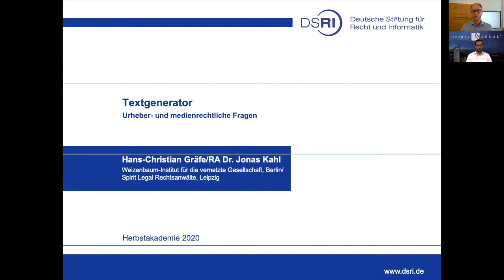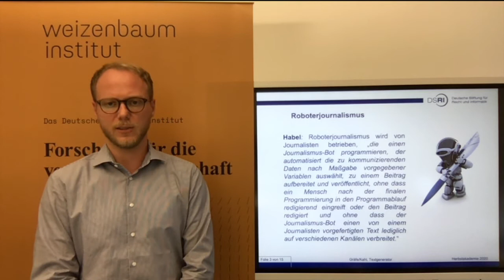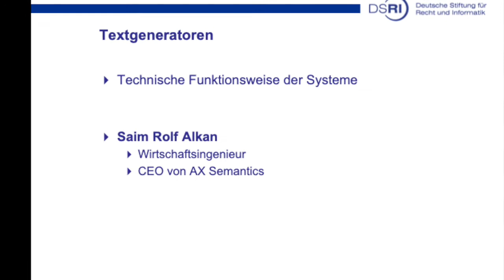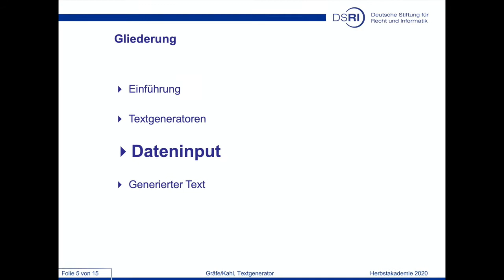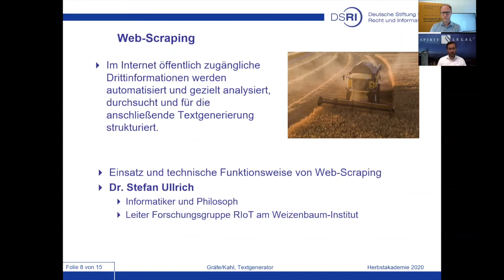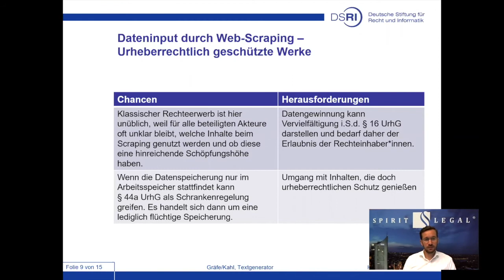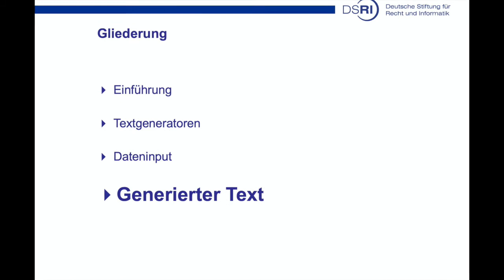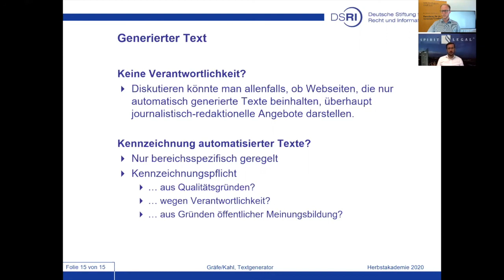Textgenerator – urheber- und medienrechtliche Fragen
Rechtsanwalt Dr. Jonas Kahl und der Jurist Hans-Christian Gräfe haben im Rahmen der Digitalen Herbstakademie 2020 der DSRI (Deutsche Stiftung für Recht und Informatik) zum Thema „Textgenerator - Medien- und urheberrechtliche Fragestellungen“ referiert. Den vollständigen Beitrag als Text mit Video und Grafiken finden Sie auf der Kanzlei